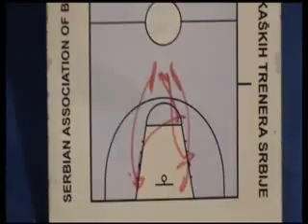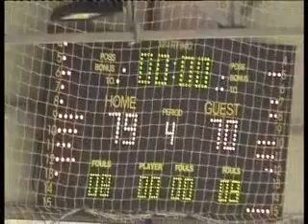Koracmix2008-09 drugi deo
ZKK Radivoj Korac u sezoni 2008-09